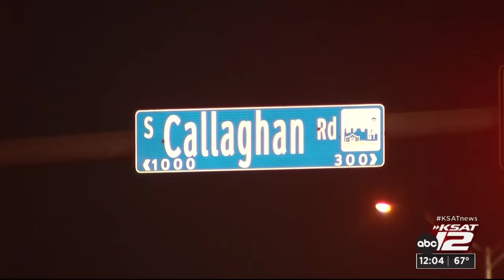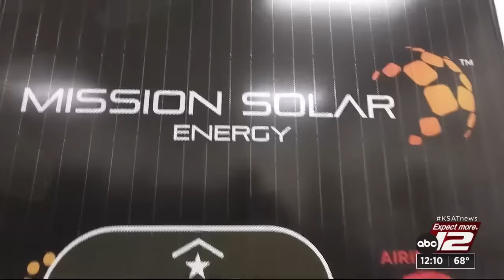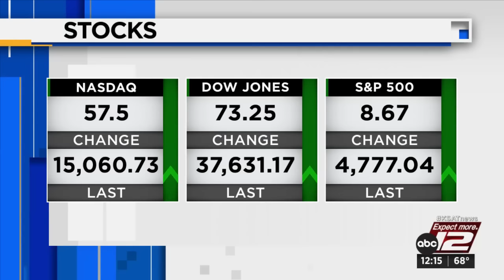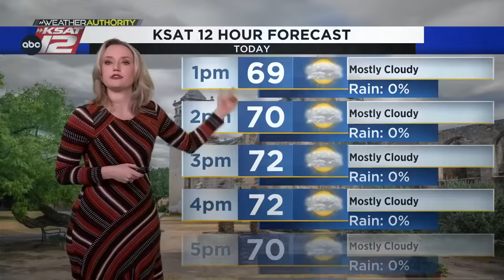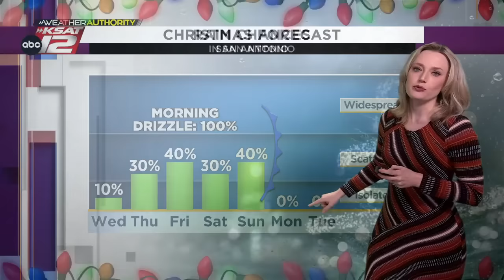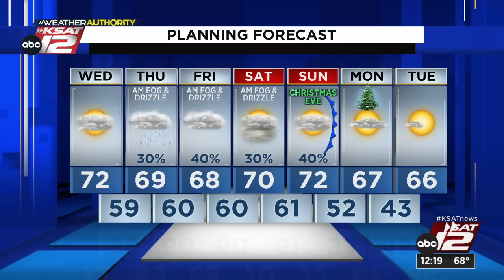KSAT12 News at 12:00 : Dec 20, 2023